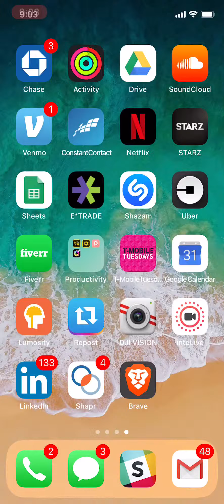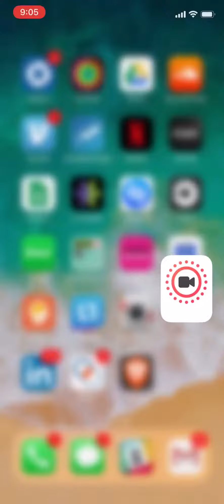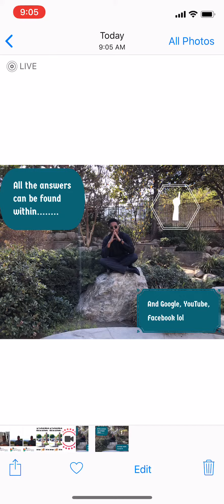How to use Into Live App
This is a video demonstrating how to use the Into App to create Live Photo’s on Facebook